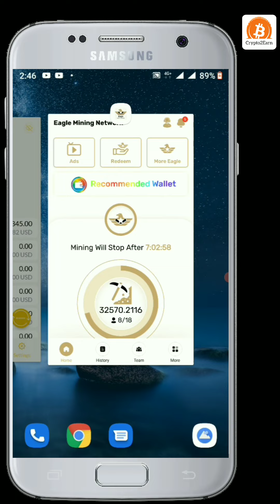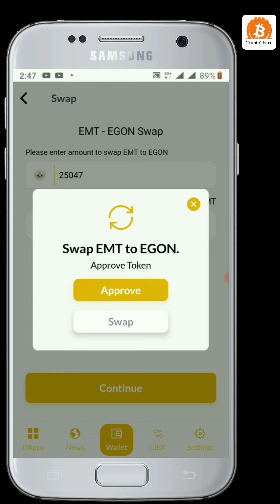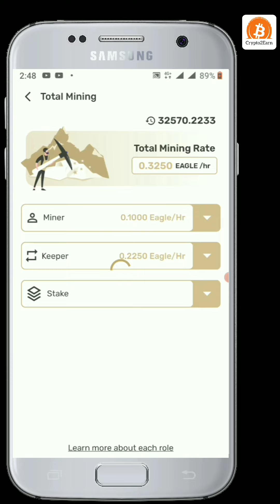CryptoKara Wallet New Update || Withdraw EMT to Egon in CryptoKara Wallet || Crypto2earn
Assalam o Alaikum Viewers:

CryptoKara Wallet New Update

Withdraw EMT to Egon in CryptoKara Wallet

Egon Price Launched

Refer & Earn More Egon Coin.